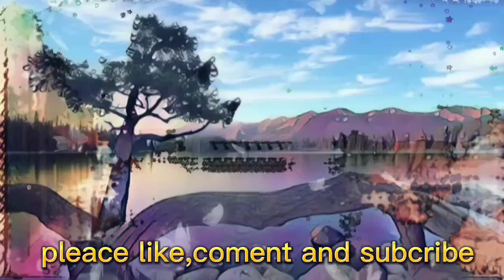Sad Winter - No Copyright Music Sad | Free Royalty and Free to Use Music | Simply Tunes